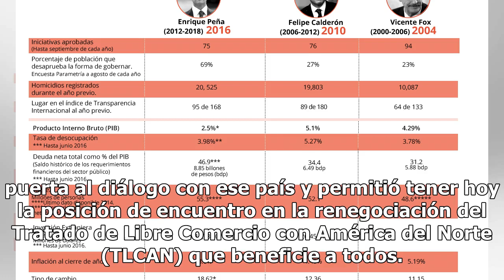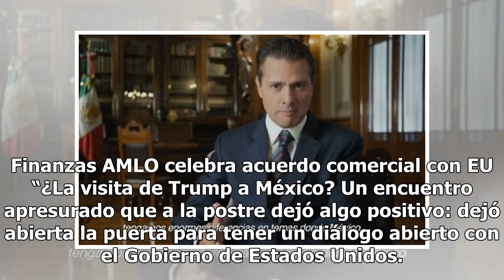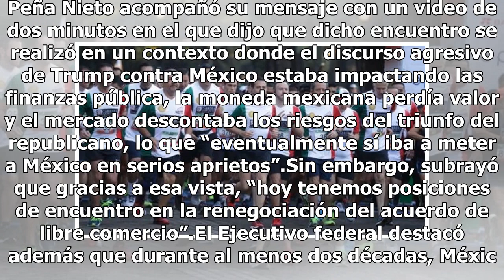Visita de Trump a México fue apresurada, pero hoy tiene resultados positivos: Peña Nieto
El presidente Enrique Peña Nieto afirmó que si bien la visita de Donald Trump a México cuando el republicano buscaba la presidencia de Estados Unidos fue un evento apresurado, dejó abierta la puerta al diálogo con ese país y permitió tener hoy la posición de encuentro en la renegociación del Tratado...